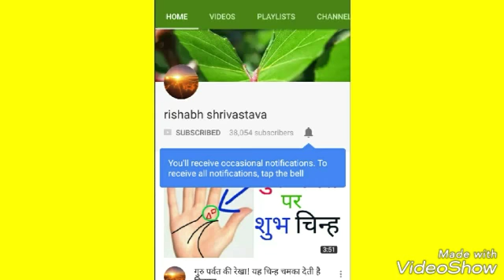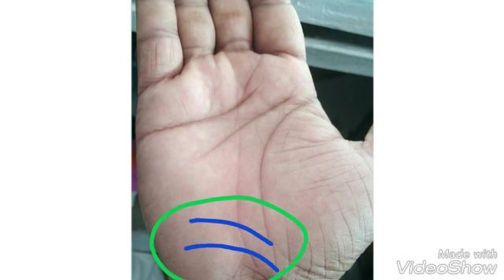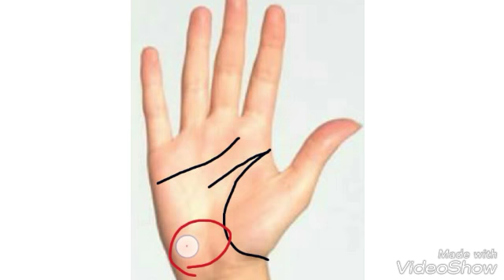हस्तरेखा से जाने छठी इंद्री के बारे में! Sixth sense!ऐसे लोग पहले से जानते हैं आगे क्या होगा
लाखों में से एक के हाथ में होती हैं यह रेखा होते है बहुत ख़ास
Hastrekha se jane sixth sense k bare m sath he government job or money indication in hand

Yah line hoti h bhut achi palmistry m basucally yah rekha chandra parvat s suru hoti h jese moon luch bhi kha jata h
While hand analysis and real hand analysis.